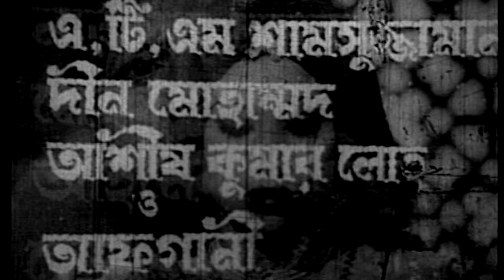Raj Bondi | Full Movie | Abdur Rajjak | Bobita | ATM Shamsuzzaman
Cast : Abdur Rajjak, Bobita, ATM Shamsuzzaman
Producer : Victor Film
Story, Script & Director : Alamgir Kumkum
Label : G Series